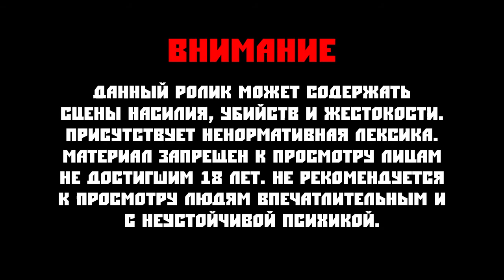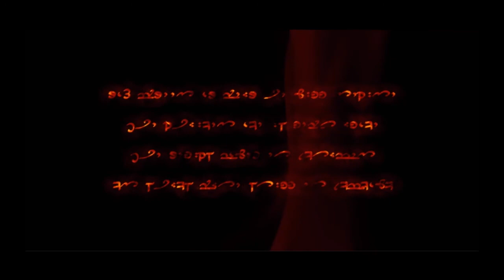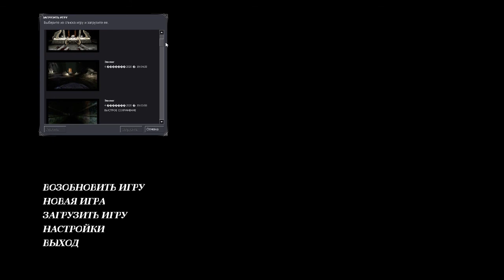Dark Messiah ► Разные концовки. Советы. Секреты #28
Рассказываю о разных концовках игры. Всяких нюансах и про преимущества разных умений, показывая все на практике.

Музыка в ролике:
Headstrong - Symphony of Soul
SIVIK - High (Remastered)
БИ-2 feat. John Grant - Виски
White Lies - Heaven Wait
OneRepublic - Love Runs Out
Natan, Ганвест - Ананасовый сироп
Henry Hall - Here Comes The Bogey Man
Nightwish - 10th Man Down
Chris Isaak - Wicked Game cover by Marie Digby

Канал свежий, в будущем все подвергнется изменениям, в зависимости от бюджета, а пока изменения затронут оформление и описание роликов, но не содержимое самого ролика. Следите за новостями!)